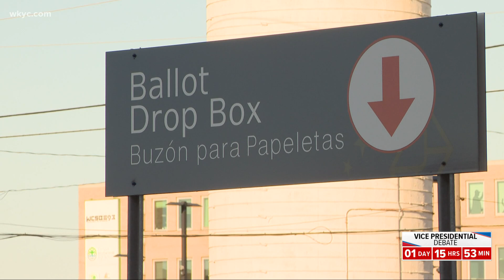Early voting begins in Ohio: What you need to know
Oct. 6, 2020: Want to cast your ballot in the Nov. 3 election early? Here are your options in Ohio from early voting at the polls to casting an absentee ballot.